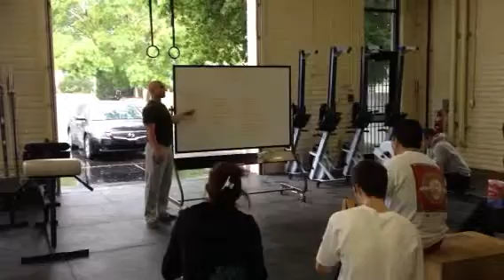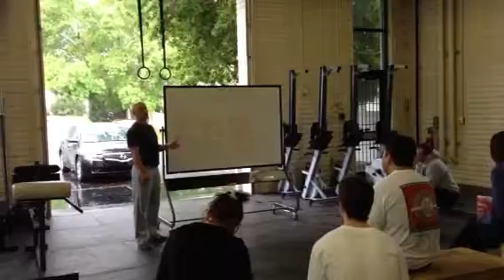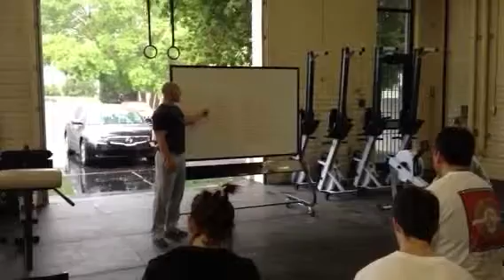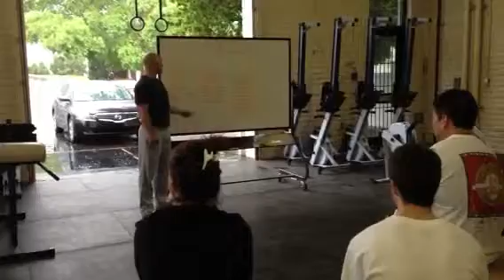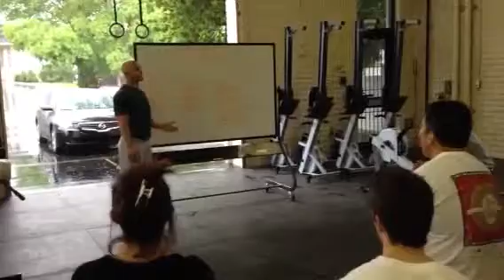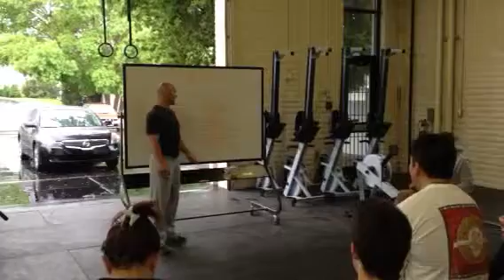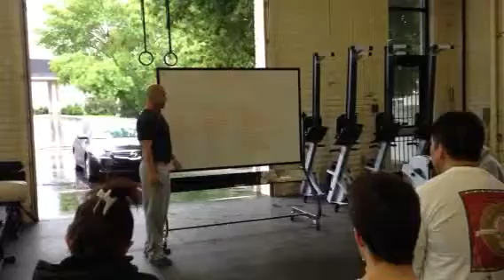WAR ART of Strength & Conditioning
Dustin Presenting